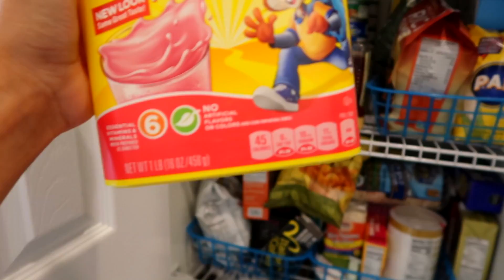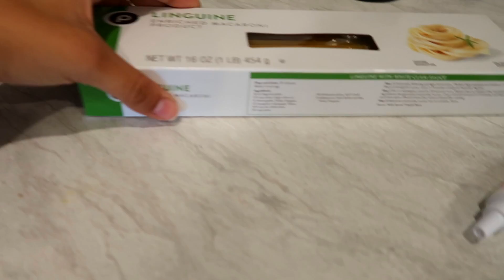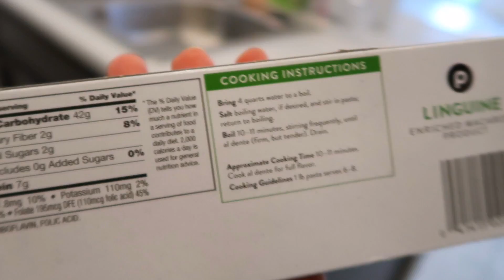24 HORAS COMIENDO ARCOIRIS | RETO COMIENDO POR COLORES UNICORNIO MULTICOLOR | Gabriela Isabel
Hoy les traigo el reto de 24 HORAS COMIENDO MULTICOLOR - ARCOIRIS - UNICORNIO!
Dale like a este video si te gusta el Challenge de 24 horas comiendo por colores y comenta que otro color quieres que grabe por ejemplo: 24 horas comiendo naranja o 24 horas comiendo morado o 24 horas comiendo rosa o 24 horas comiendo amarillo o 24 HORAS COMIENDO COLORES MISTERIO - reto comida rosa, verde, naranja 🙈o VIVIENDO EN UN MUNDO ROSA por 24 Horas! Reto Divertido Todo Rosado por Un Dia!